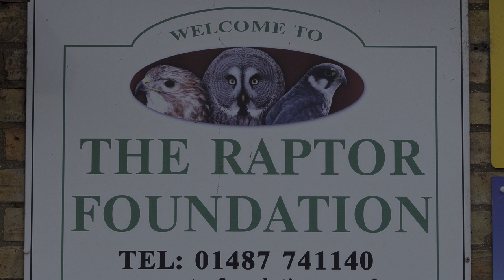The Raptor Foundation - 2018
The Raptor Foundation   in Slow Motion
Recorded with the Sony RX10 IV
Sunday 22nd  April 2018